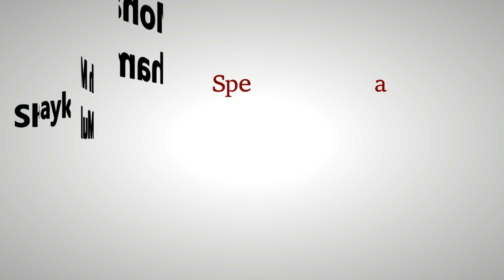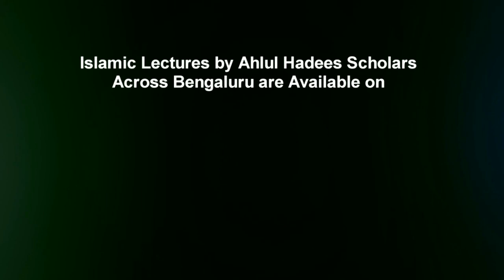Raza'at Ke Ahkaam o Masaail (Part 2) by Shaykh Mohammed Azharuddin Madani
Razaat Ke Ahkaam o Masaail (Part 2) by Shaykh Mohammed Azharuddin Madani from the short video series based on the book "Huqooq Wa Faraiz" written by Shaykh Hafiz Salahuddin Yousuf